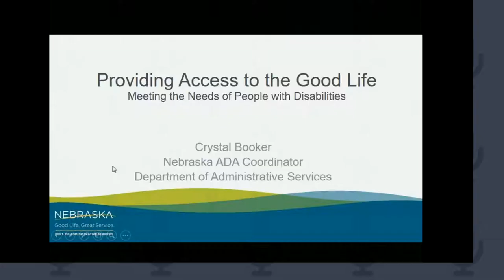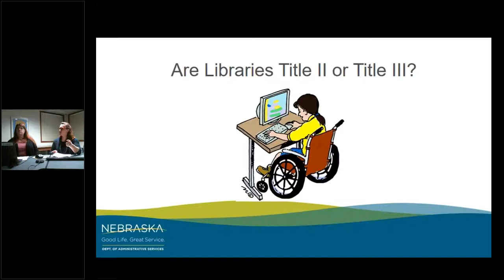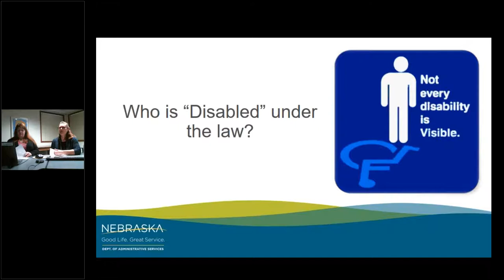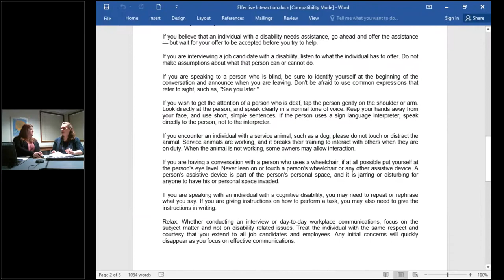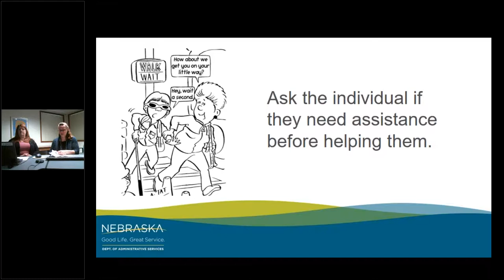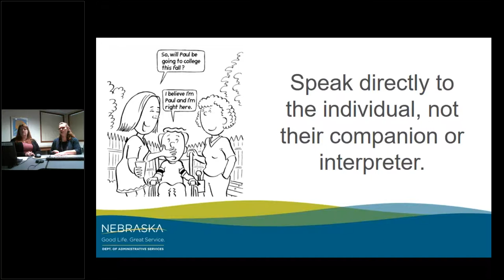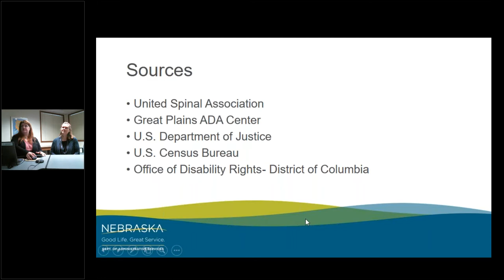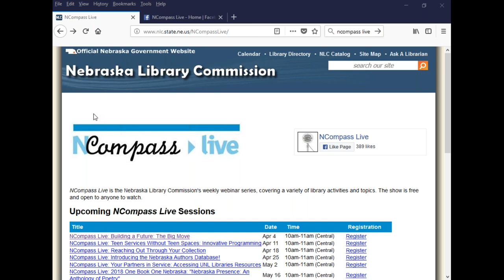NCompass Live:Providing Access to the Good Life for the Disabled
Do you know the ADA standard for where you should place your books on the bookshelf? Do you know what kind of animals can legally be classified as a service animal? Do you know which policies you may want to look at to grant greater access to your services? You will if you attend this overview of how to best provide access to the disabled patrons in your community. The presenter is a long-time advocate for the disabled and was recently appointed as the State of Nebraska ADA Coordinator. As the ADA Coordinator, she will lead the State's ADA Task Force and help ensure that the State's programs, activities and services are accessible to all citizens.

Presenter: Crystal Booker, ADA Coordinator, State of Nebraska.